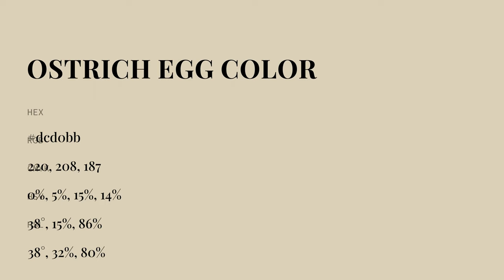Ostrich Egg color dcd0bb hex color - Yellow color - Cool color dcd0bb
What color is Ostrich Egg ? dcd0bb hex color - Yellow color - Cool color dcd0bb

Hex dcd0bb Color Code is also known as Ostrich Egg color.

Hex dcd0bb Color code in RGB color code model is created after adding 86.27% red color, 81.57% green color and 73.33% blue color.
Hex dcd0bb Color code in CMYK color (process color) code model is generated after subtraction of 0% cyan, 5% magenta, 15% yellow and 13% black.